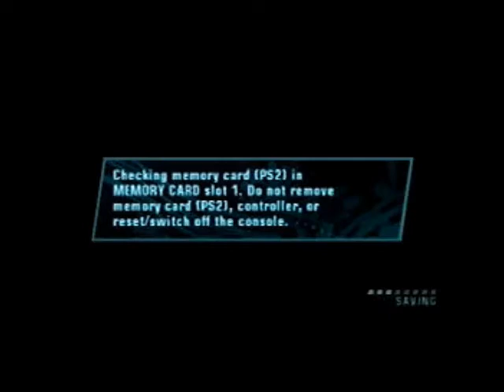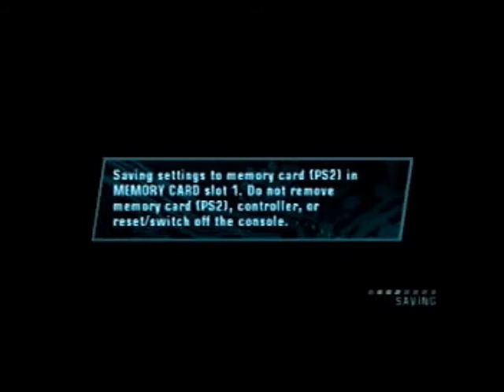Let's Play Marvel Nemesis: Rise of the Imperfects! Ep.9- "We Are Venom!"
If you enjoyed be sure to leave a like, as it shows your support for my channel, and if you would like to see more of me and my videos be sure to subscribe for daily videos.